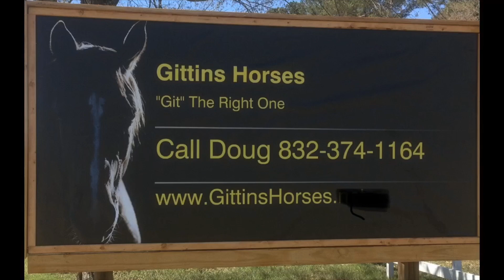Hero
W/T/C~Walk In Water~Over Fallen Trees